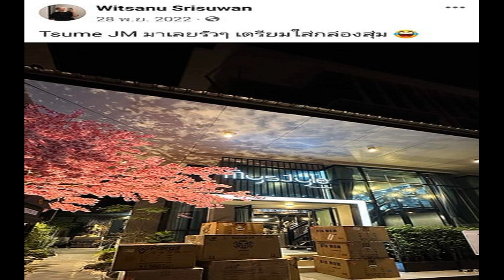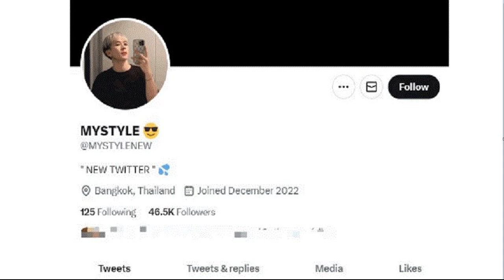ด่วน! ผบ ตร ให้ผบช น สั่งเด้ง ผกก ห้วยขวาง ช่วยราชการ เซ่นตร รีดเงินดาราไต้หวัน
ด่วน! ผบ.ตร.ให้ผบช.น. สั่งเด้ง ผกก.ห้วยขวาง ช่วยราชการ เซ่นตร.รีดเงินดาราไต้หวัน ย้ำตำรวจทุกพื้นที่ให้ปฏิบัติหน้าที่ตามระเบียบ หากเกิดเหตุอีกเอาโทษ ผกก.-ผบก.ด้วย

วันที่ 30 ม.ค.66 พล.ต.ต.อาชยน ไกรทอง โฆษกตร. เปิดเผยถึงความคืบหน้ากรณีนักท่องเที่ยวชาวไต้หวันอ้างถูกตำรวจเรียกรับเงินว่า พล.ต.อ.ดำรงศักดิ์ กิตติประภัสร์ ผบ.ตร. สั่งการด่วนให้ ผบช.น.สั่งผกก.สน.ห้วยขวาง ช่วยราชการ หลังจากมีข้อมูลว่า มีตำรวจเกี่ยวข้องกับการกระทำผิด กรณีนักท่องเที่ยวชาวไต้หวันถูกเรียกรับเงิน พร้อมกำชับ น.1 ดำเนินการตั้งกรรมการวินัยร้ายแรง และดำเนินคดีอาญา ในส่วนของตำรวจที่กระทำความผิดในเหตุดังกล่าวทุกนายอย่างเด็ดขาด มิให้เป็นเยี่ยงอย่าง”
โฆษกตร. กล่าวอีกว่า ผบ.ตร.เน้นย้ำกำชับไปยังตำรวจนครบาล และตำรวจทุกพื้นที่ กรณีการตั้งด่านตรวจ จุดตรวจ จุดสกัด หรือการปฏิบัติหน้าที่ต่างๆ ต้องกระทำตามอำนาจหน้าที่ เกิดความโปร่งใส ตรวจสอบได้ ตามระเบียบแนวทางที่ ตร.ได้กำหนดไว้อย่างเคร่งครัด ต้องไม่มีการเรียกรับผลประโยชน์ใดๆอันมิชอบด้วยกฎหมายอย่างเด็ดขาด

โดยให้ผู้บังคับบัญชาเพิ่มความเข้มในการตรวจตราการปฏิบัติหน้าที่ของตำรวจ ไม่ให้เกิดพฤติกรรมในทางไม่ดี หากพบว่าพื้นที่ใดมีการกระทำความผิดซ้ำขึ้นอีก จะพิจารณาโทษถึงระดับหัวหน้าสถานีตำรวจ แต่ถ้าเกิดเป็นความผิดซ้ำซาก จะพิจารณาโทษถึงระดับผู้บังคับการ โดยจะดำเนินการเด็ดขาดทั้งทางวินัยอาญาและปกครอง